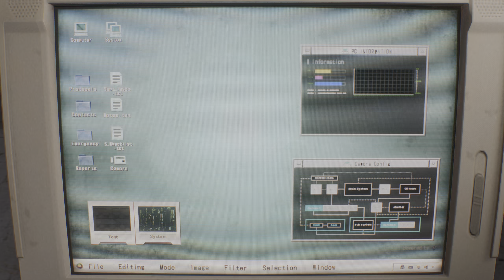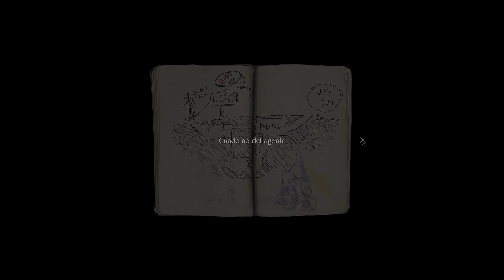Resident Evil 2 Remake - Claire Sexy Witch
Resident Evil 2 Remake
Claire Sexy Witch
Mods Resident Evil 2 Remake
Mods Claire
Claire
Mod Claire Sexy Witch
Mod Sexy Witch
Mod Witch
Mod Sexy
Witch
Sexy Witch